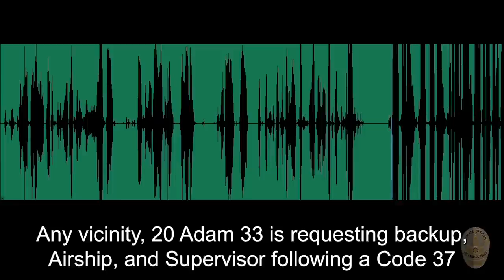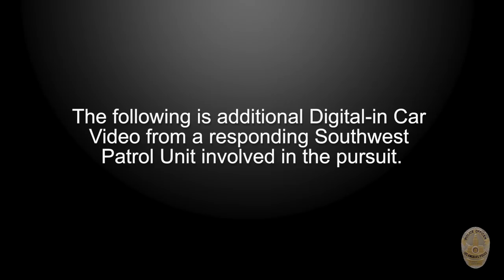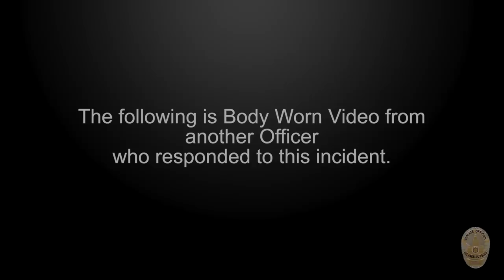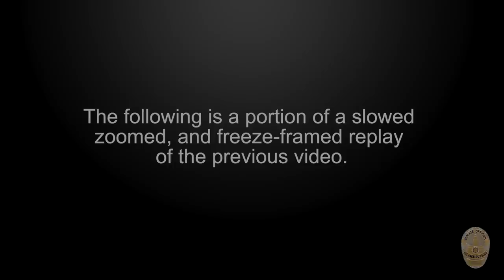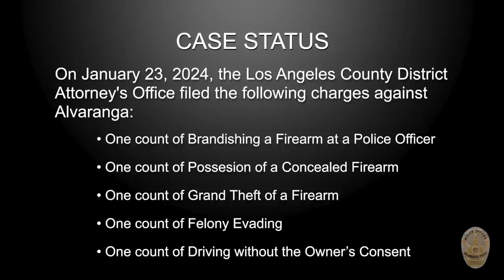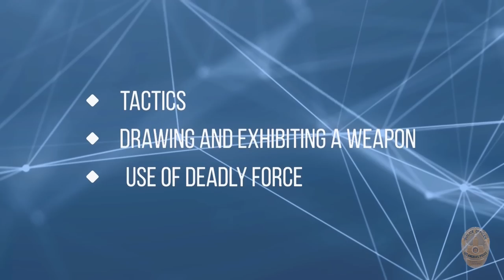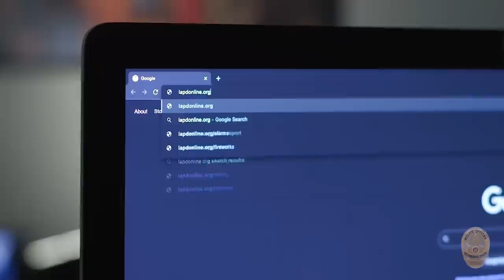Southwest Area (Newton) OIS 01/19/2024 (NRF002-24)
Officer-Involved Shooting in Newton Division NRF002-24dm

January 23, 2024, NRF002-24ti

UPDATE

The officers in the below incident have been identified as Police Officer II Martin Eudave, Serial No. 44006, assigned to Newton Division, Police Officer III Dara Choub, Serial No. 38621 and Police Officer I Jesus Morales, Serial No. 45415 assigned to Southwest Division.

**The following information is based on a preliminary and ongoing investigation, which continues to evolve as investigators interview witnesses, review physical and electronic records, and analyze forensic evidence. The Department’s understanding of the facts and circumstances may change as additional evidence is collected and analyzed**

Los Angeles: The Los Angeles Police Department’s (LAPD) Force Investigation Division is investigating an Officer-Involved Shooting that occurred in Newton Division.

On January 19, 2024, at 12:14 p.m., Olympic Division uniformed patrol officers conducted a want/warrant check on a white Dodge pickup truck. The inquiry revealed that the vehicle was reported stolen earlier that day and that the victim had left a firearm inside the truck. Once officers obtained an additional unit, and an Air Unit was overhead, they attempted to conduct a High-Risk stop on the vehicle. The driver, later identified as 32-year-old Mario Alvarenga, failed to yield and accelerated away.

Officers initiated a vehicle pursuit which was eventually taken over by Southwest Division uniformed patrol officers. Alvaranga continued into Newton Division and eventually collided with a parked vehicle at 12th Street and Paloma Street. Alvaranga exited the vehicle and ran into an occupied shipping facility, located on the 1100 block of East Pico Boulevard. Officers followed Alvaranga into the open business, and while inside, Alvaranga stopped and faced the officers. Alvaranga removed a handgun from his clothing and racked the slide in front of officers, resulting in an Officer-Involved Shooting. Alvaranga was struck by gunfire, fell to the ground, and was taken into custody.

Los Angeles Fire Department paramedics responded to the scene and transported Alvaranga to a local hospital where he was admitted for gunshot wounds. He is listed in critical, but stable condition. No officers or other community members were injured as a result of this incident.

A Sig Sauer, Model P365ss 9mm handgun, which was registered to the victim, was recovered from the scene and booked as evidence. The firearm was not loaded and its 12 round magazine was empty.

The LAPD’s specialized Force Investigation Division responded to the scene, interviewed witnesses, and supervised the collection of evidence by the Forensic Science Division personnel. The complete investigation will be reviewed by the Chief of Police, the Board of Police Commissioners, and the Office of the Inspector General to determine the thoroughness and accuracy of the investigation and whether the use of deadly force complied with LAPD’s policies and procedures.